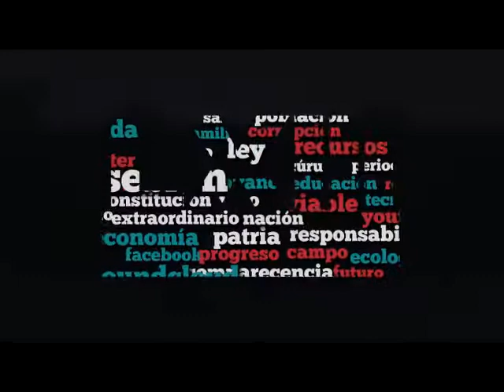Aprobación Reformas a la Ley de Planeación (General y Particular)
En votación nominal se aprueban con 267 votos a favor, 53 en contra y 2 abstenciones, el artículo reservado 303 en los términos del proyecto de decreto por el que reforma, adiciona y deroga diversas disposiciones de la Ley de Planeación.
Se remite a la Cámara de Senadores para sus efectos constitucionales.